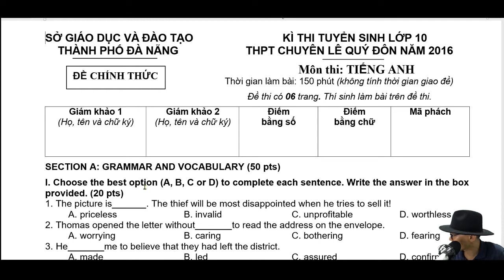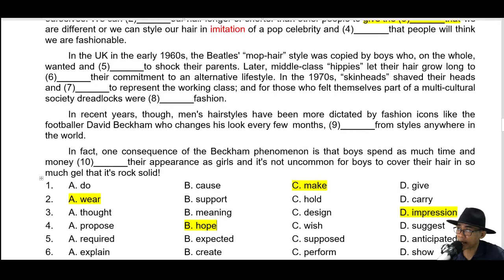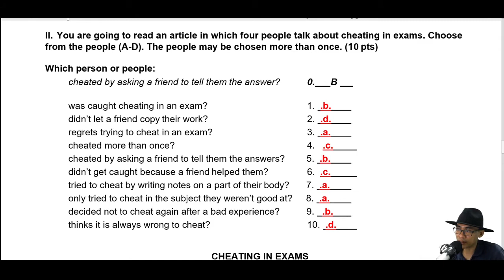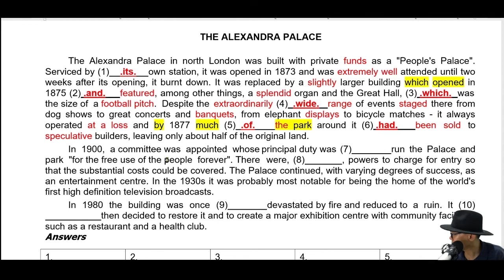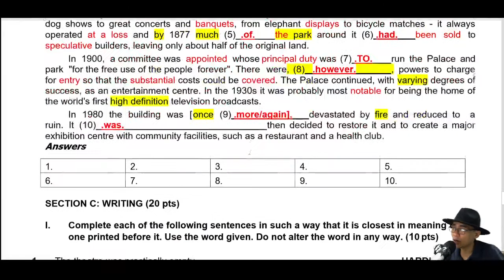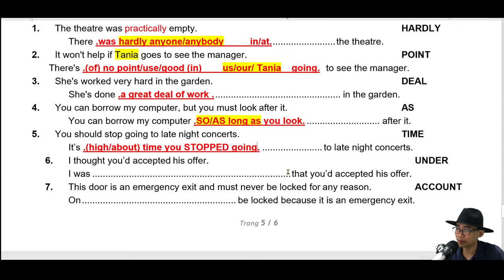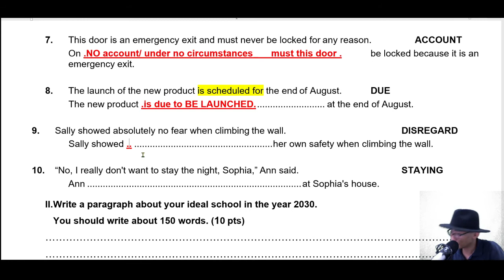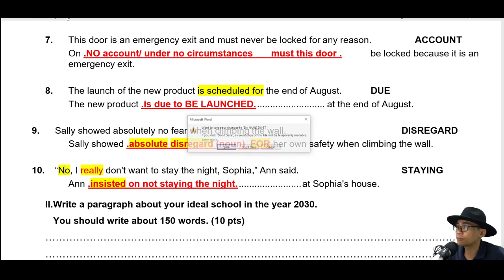Giải Đề Thi Chuyên Anh Lê Quý Đôn Đà Nẵng 2016 - Video 2/2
+ Chuyên Anh Đà Nẵng - Chuyên Anh Lê Qúy Đôn
+ Tải đề thi tại page " học với otto channel" trên face book.
+ Hoặc tại nhóm hỗ trợ "Hỗ trợ tự luyện thi chuyên anh và HSG với Otto Channel". trên face book